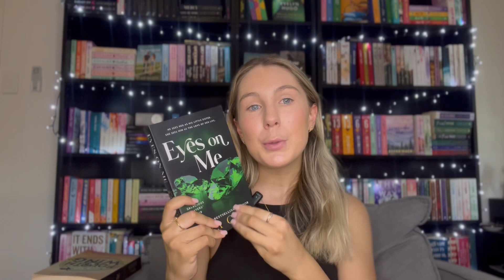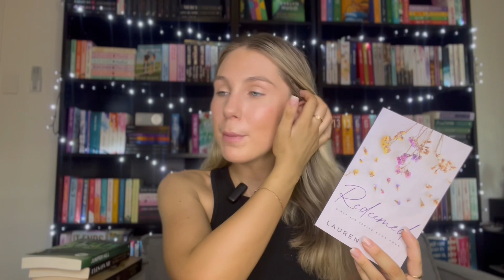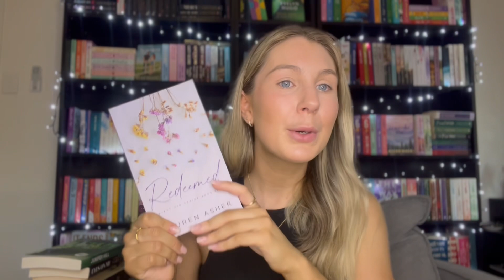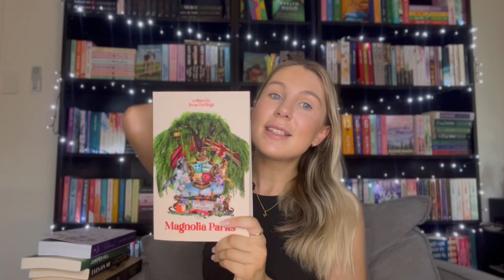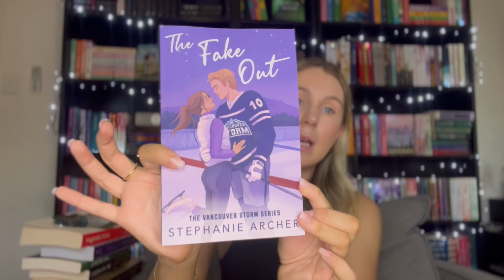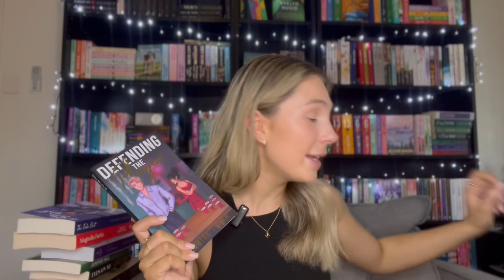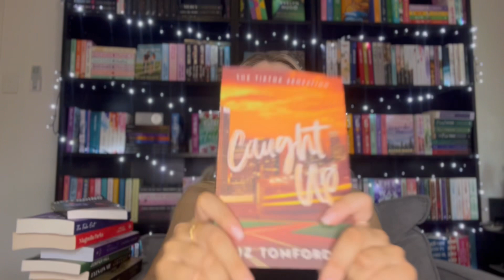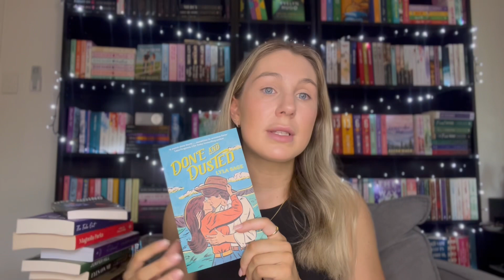TOP 10 BOOKS OF 2023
Hello Gorgeous People!! Let’s talk about my TOP 10 BOOKS of 2023! 2023 has been the most insane year and I am truely sad to see it go but cannot wait for all that 2024 has in store for us xx

Eyes on Me - Sara Cate

Juniper Hill - Devney Perry

Redeemed - Lauren Asher

Magnolia Parks - Jessa Hastings

The Fake Out - Stephanie Archer

Defending the Player - Elouise Tynan

The Right Move - Liz Tomforde

Caught Up - Liz Tomforde

Done & Dusted - Lyla Sage